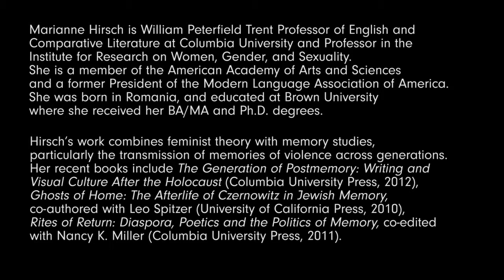In Conversation with Dr. Marianne Hirsch on Inherited Memory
Part 1
Thoughts on the Exhibition
  From Generation to Generation:
  Inherited Memory and Contemporary Art

Marianne Hirsch is William Peterfield Trent Professor of English and
Comparative Literature at Columbia University and Professor in the
Institute for Research on Women, Gender, and Sexuality.
She is a member of the American Academy of Arts and Sciences
and a former President of the Modern Language Association of America.
She was born in Romania, and educated at Brown University
where she received her BA/MA and Ph.D. degrees.

Hirsch’s work combines feminist theory with memory studies,
particularly the transmission of memories of violence across generations.
Her recent books include The Generation of Postmemory: Writing and
Visual Culture After the Holocaust (Columbia University Press, 2012),
Ghosts of Home: The Afterlife of Czernowitz in Jewish Memory,
co-authored with Leo Spitzer (University of California Press, 2010),
Rites of Return: Diaspora, Poetics and the Politics of Memory, co-edited
with Nancy K. Miller (Columbia University Press, 2011).